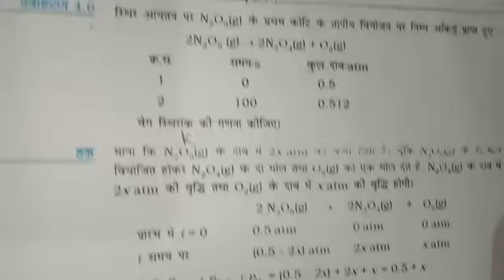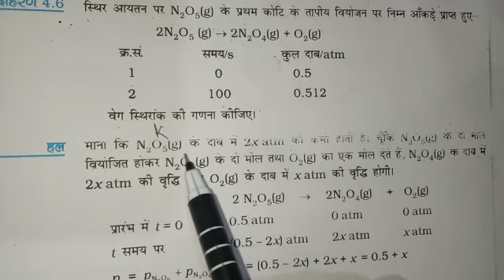Class 12 chemistry example 4.6